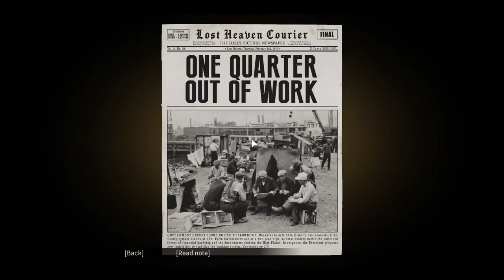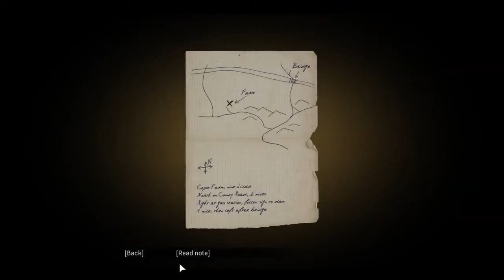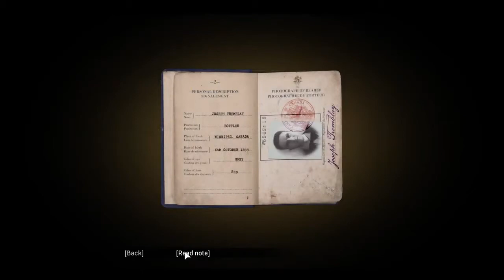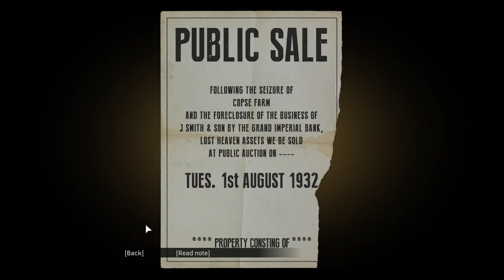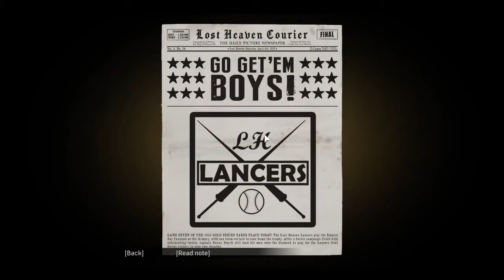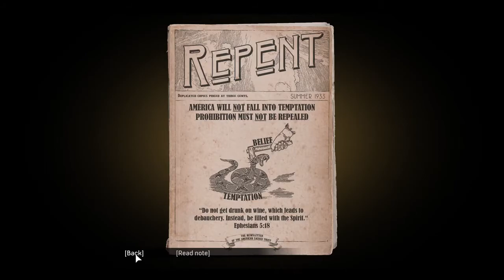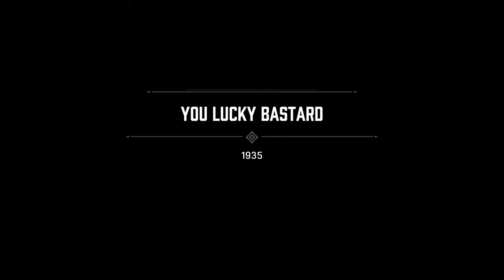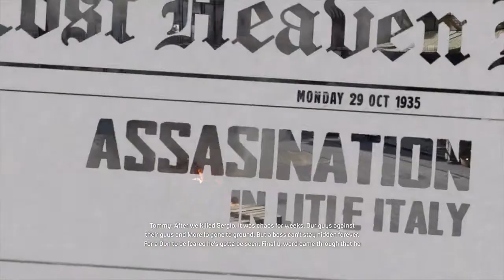MAFIA || Definitve Edition || Episode 02